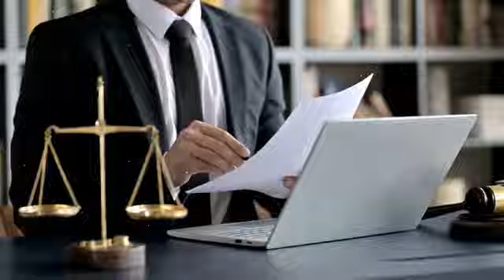A Strong Response Of Pindi Press Conference | Faiz Hameed & Khan | Justice Jahangiri Victory